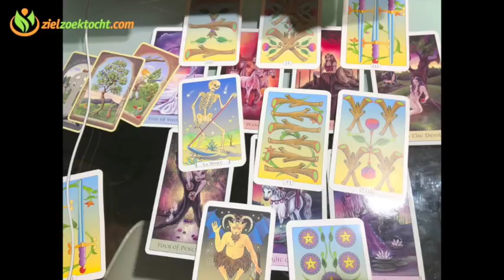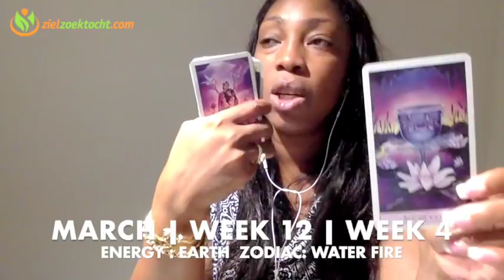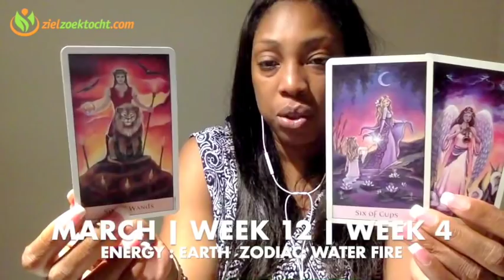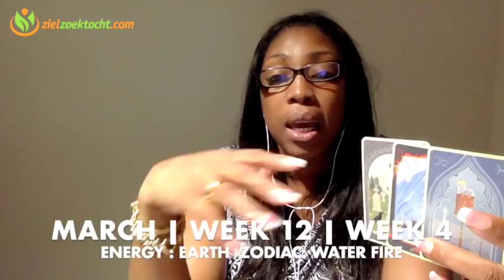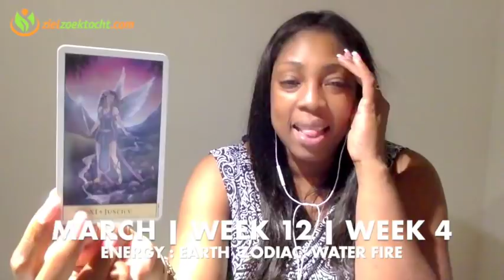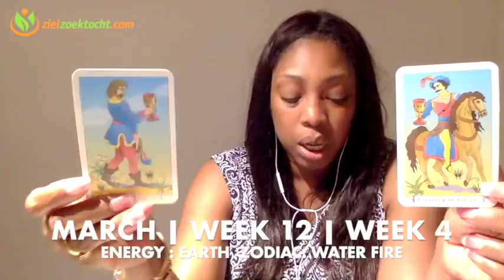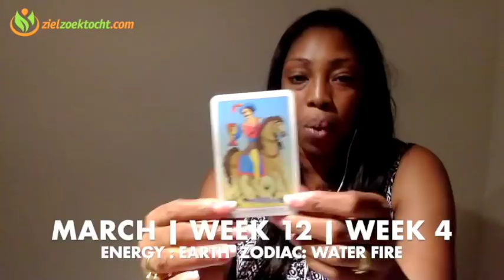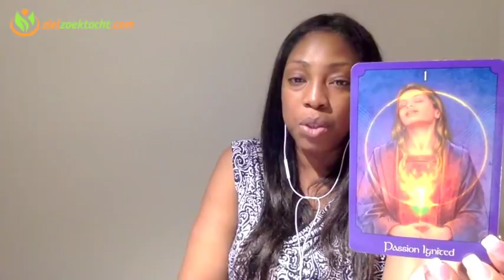VIRGO Weekly Psychic Reading | Tarot Horoscope | Week 12 |19 - 25 MARCH